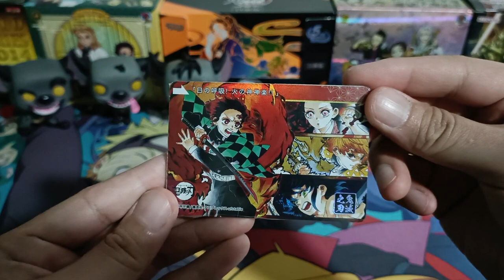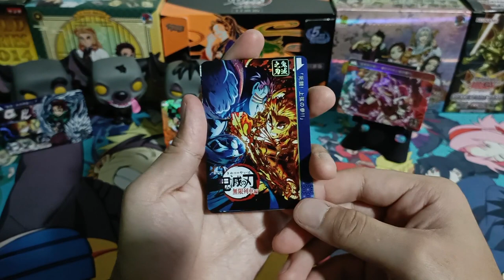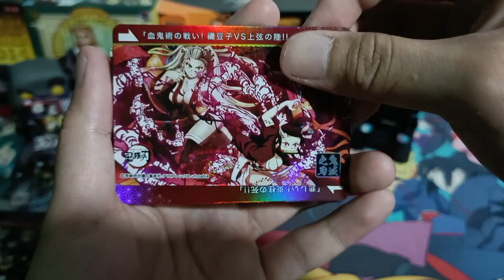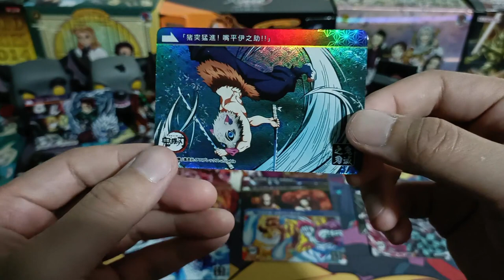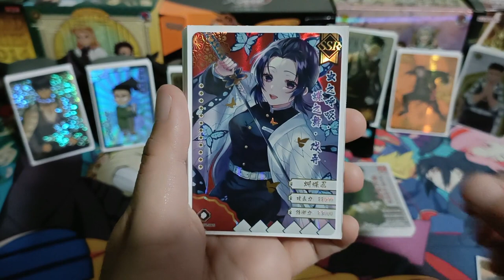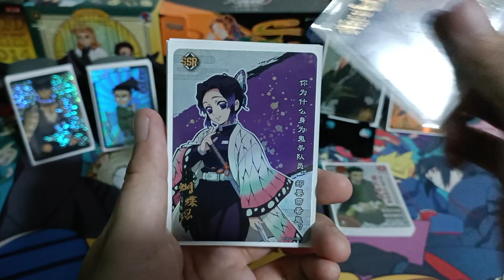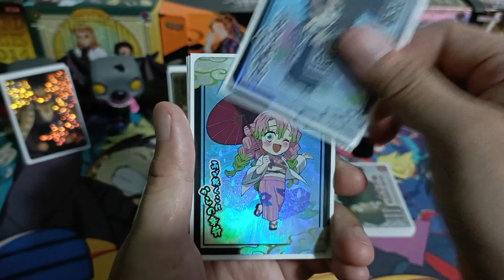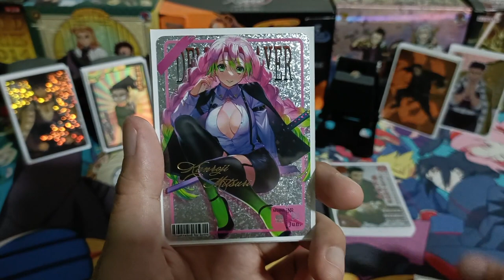[ASMR] Upper Moon Cards + Hashira Collection | Demon Slayer Cards Unboxing (No Talking)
Demon Slayer Collectible Cards
Kimetsu no Yaiba Collectible Cards From China
Featuring Upper Moon Cards and Mugen Train Movie Cards
Featuring Hashira Cards From Various Boxes and Collections